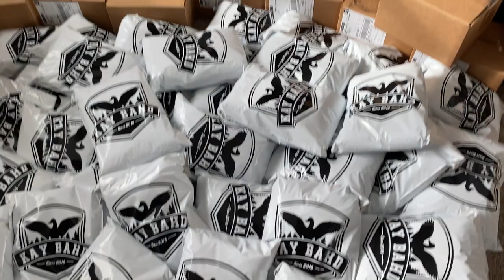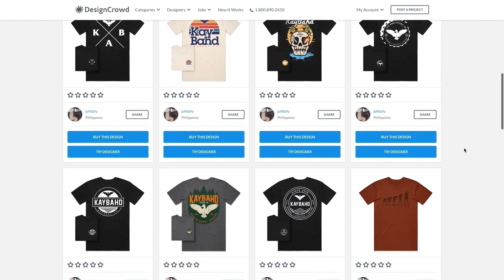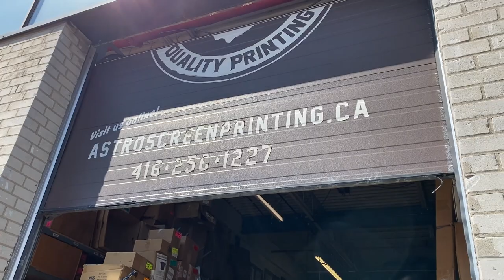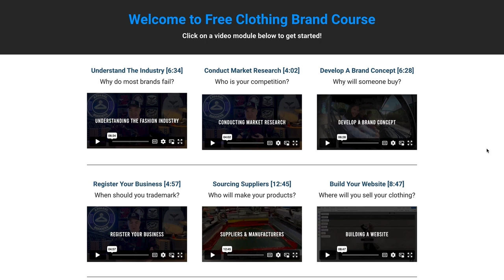Social Signalling, Conformity, & Enclothed Cognition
In this episode of Apparel Success, Rob does a deep dive into the psychology of clothing brands and human behaviour itself.

In the realm of clothing brands, understanding Social Signalling, Conformity, and Enclothed Cognition provides a formidable competitive advantage. These psychological factors delve deep into consumer behavior, intricately shaping trends and influencing choices. Social Signalling deciphers the language of attire, allowing clothing brands to align with individual expression and personal values. By grasping Conformity, brands can create designs that seamlessly blend the familiar with the innovative, positioning themselves within societal norms while still standing out.

Enclothed Cognition empowers brands to craft not just appearances, but also confidence and empowerment. It's the skill of creating clothing that not only looks good but also imparts a sense of empowerment to the wearer. Leveraging these insights allows brands to transcend conventional fashion boundaries, becoming vehicles for immersive emotional experiences. This propels brands into the realm of true industry influencers, poised to shape trends and redefine the way people perceive and interact with clothing.

As a clothing brand owner, embracing these psychological underpinnings can transform your approach to design and marketing. The fusion of Social Signalling, Conformity, and Enclothed Cognition offers a pathway to connect with consumers on a profound level. By aligning your brand's message with the desires, emotions, and social aspirations of your audience, you can cultivate a unique brand identity that not only captures attention but also fosters lasting loyalty. In an ever-evolving fashion landscape, these insights are the key to standing out and thriving.